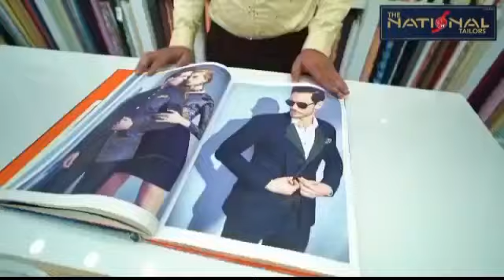कोटा में पुलिस जवाबदेही कमेटी बनाने की मांग पुलिस महानिरीक्षक को दिया ज्ञापन